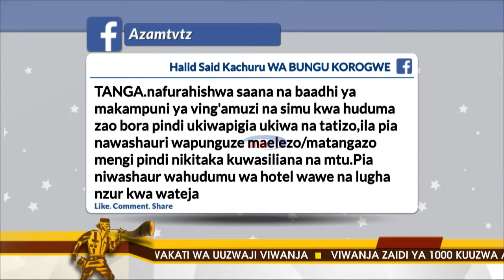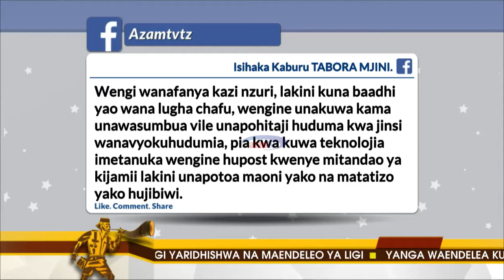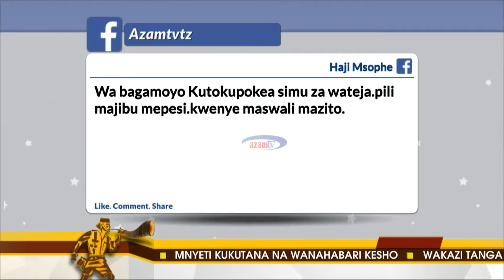Azam TV – Misingi muhimu kwa watoa huduma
Katika kuadhimisha siku ya watoa huduma, afisa mtendaji mkuu wa Breakthrough performance, James Wang’amba, anafafanua misingi mikuu ya watoa huduma.